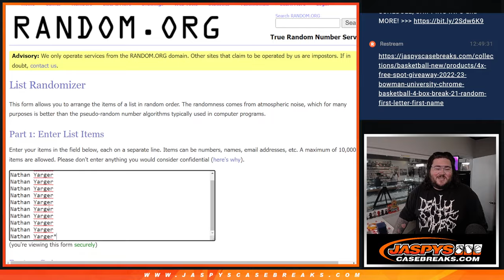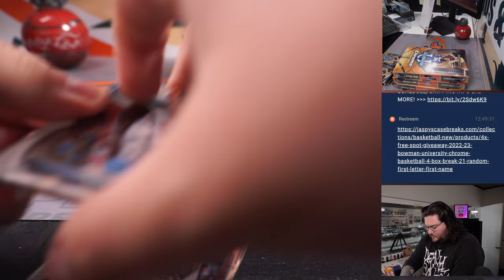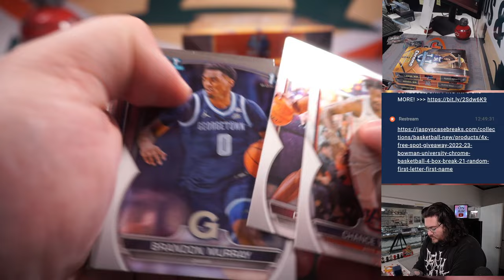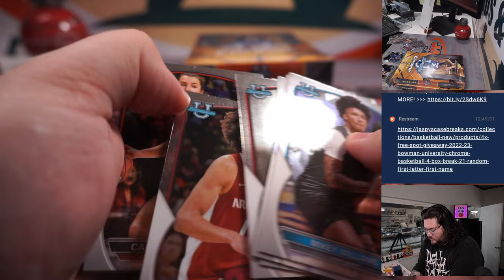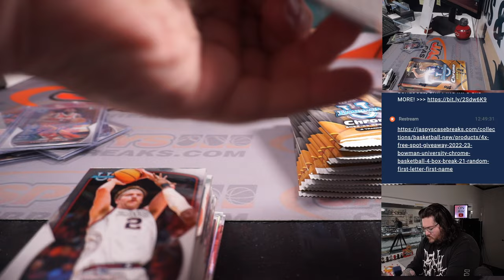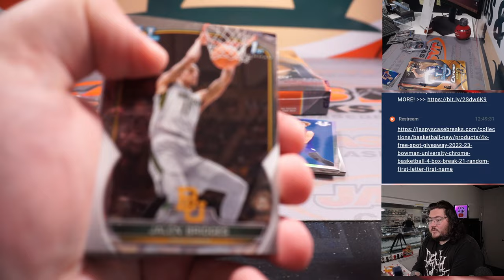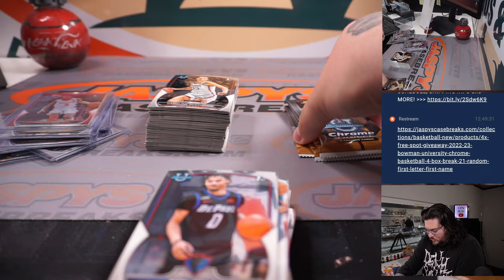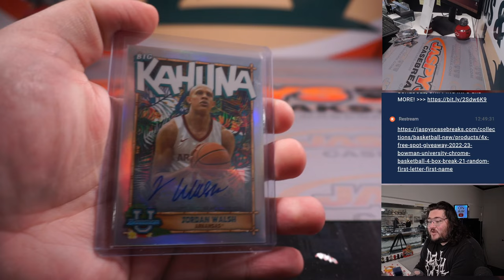TU 6.13.23: 2022-23 BOWMAN UNI CHROME BASKETBALL 4-BOX BREAK #20 *RANDOM FIRST LETTER/FIRST NAME*